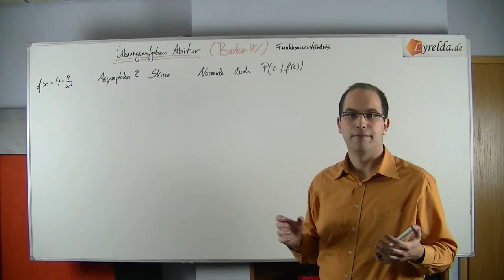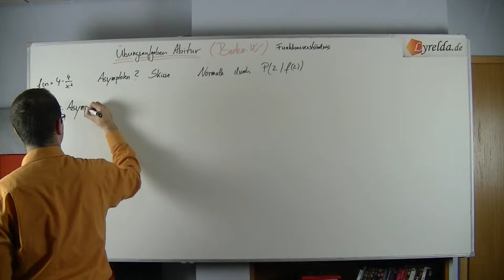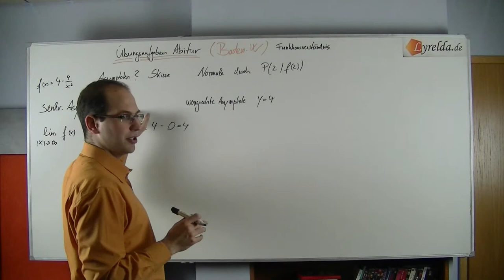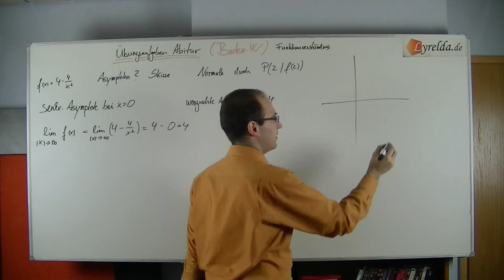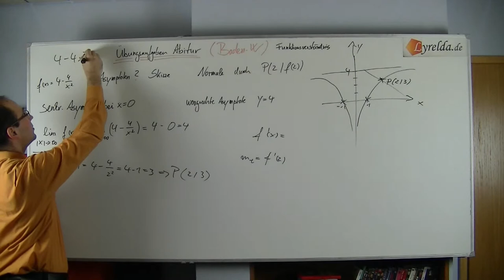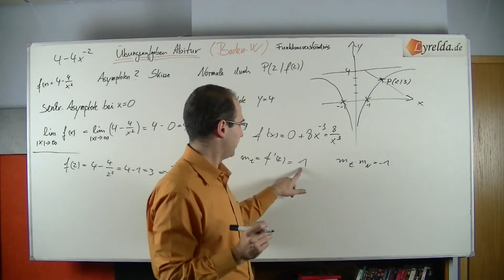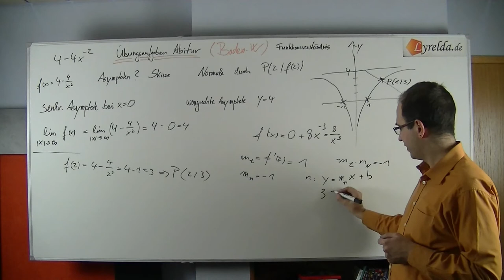Funktionsverständnis 2 - Lyrelda.de